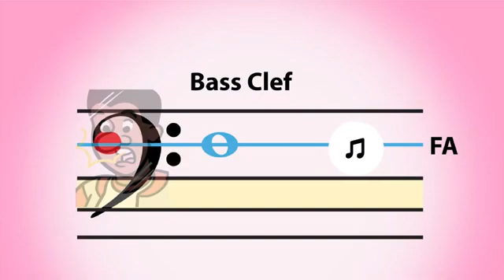Mr. Bass Clef Musical Story for Kids/Piano Play Music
In this video by Piano Play Music Systems, you will meet Mr. Bass Clef and discover his love of french fries. But Mr. Bass Clef soon realizes that his new obsession comes with a price. What do you think it is?